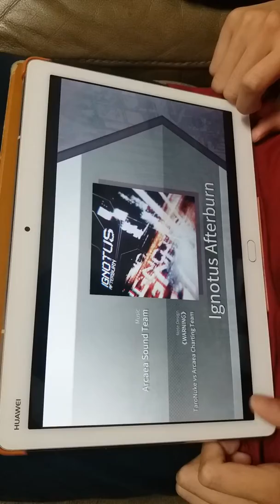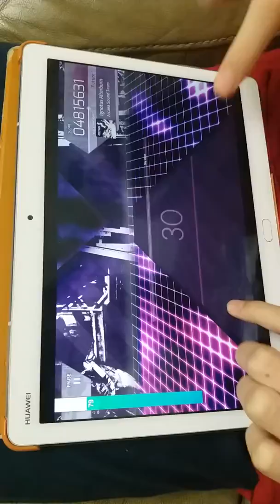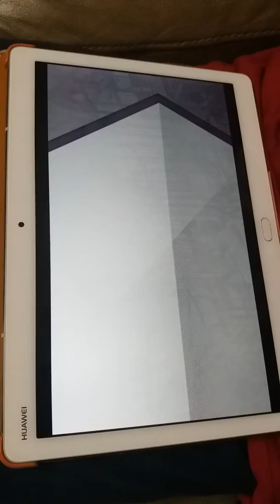[aRCAEA] Ignotus Afterburn (future ?) Track Complete 09'650'689 pts（請看說明）[打機片#10]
各位愚人節快樂！！